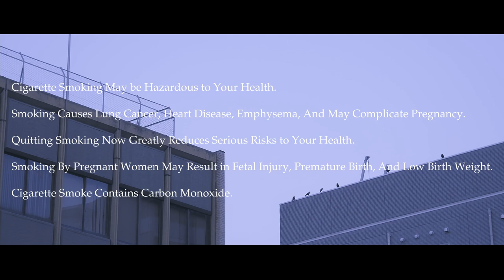ハルダウン - Heavy【Music Video】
HALDOWN / Heavy

Camera and Color Edited : Takumi Kanke
@tackme_kanke(NAO Studio KAZOO HALL)

Starring : Kano Mochizuki
@kmochi109(NAO Studio KAZOO HALL)

Directed and Edited : Yuichi Kanamori

NAO Studio KAZOO HALL

Heavy

静かに舞う羽根も落ちるのだろう
いつか迷いも期待も捨てたはずの僕らも
この脚を掴まれている

「いっそ飛べない方がマシかもね」と
薄めに引いた目蓋の上のトリックを
君はまた擦ってしまうのさ

引っ張り合ったって千切れない糸を探して
君は少しだけ疲れて見えるのさ
全ては底の知れたイリュージョンさ
夏が香ったっけ 戻らない日を祈って
今は飛ばしてくれ
飽き飽きした未来で良いから
手放せないならいっそ全てを引き摺って

余計な相槌ばかりが増え
抱えていたものが何故か軽くなった
単純な愛と複雑な僕ら
ぎこちなくともダンスを
そうだダンスを

シスター無愛想でいいから歌ってよ
味もしない程 噛んだ過去への賛美歌を

きっと未完成の僕らで良いんだろう
いつも嫌いになりきれない綺麗事を
今日も待っていた
ずっと待っていたいのさ
僕らは

あっけなく今日だって咲き乱れそうになった
「愛の魔法」なんて思い違いしてしまえば
全てはたかがイマジネーションさ
引っ張り合ったって千切れない糸は無いね
だけどさ、こうやって
思い違いばかりしていたいのさ
そうだ"限界"など鼻で笑い飛ばしてね

ああ 重てえな

HALDOWN are
Toshiomi Okubo : @toshiomi_okubo
Yukiko Osada : @cbecstacy
Shota Takei : @takeimanta
Yuichi Kanamori : @Golden_3Tree